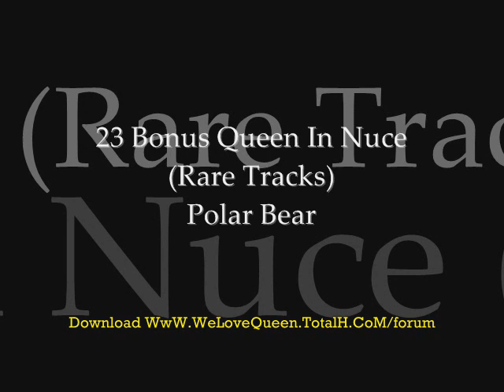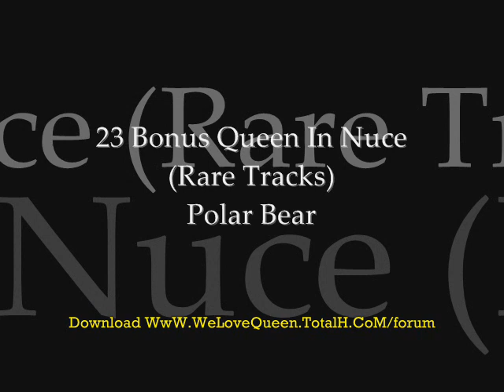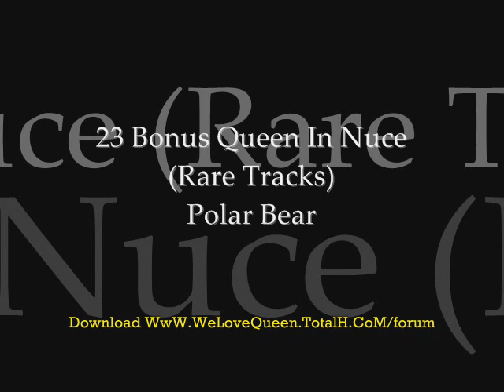Polar Bear (special online music)